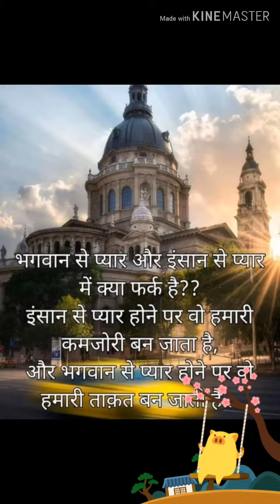VIDEO OF KINEMASTER KING PART - 2